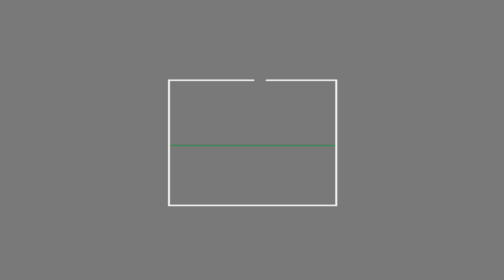قواتي يكشف: ظروف الاستحقاق الرئاسي اللبناني غير ملائمة لـ إيران وحـ ـزب اللـه..فما علاقة بن سلمان ؟!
كشف مسؤول في حزب القوات اللبنانية أن الاستحقاق الرئاسي يتم في ظروف غير مؤاتية لـ إيران وحـ ـزب اللـه، متحدثا عن علاقة تربط الموضوع بـ ولي العهد السعودي الامير محمد بن سلمان .